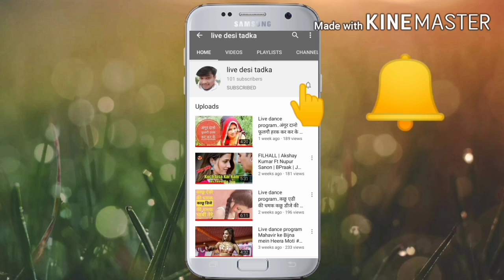मारी हो राजा के बोतल हाथ में,सत्तो गुर्जर के रसिया,new song-2020